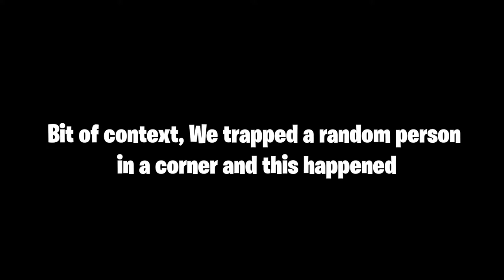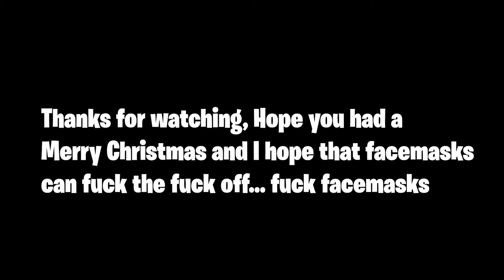The Friendly Killer in Dead by Daylight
Socials:
[I stream occasionally on Twitch]